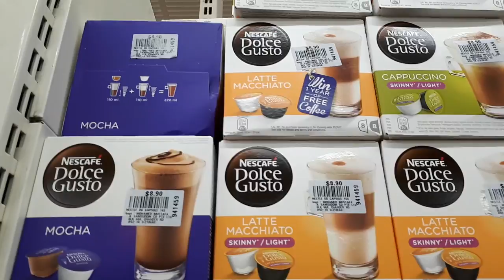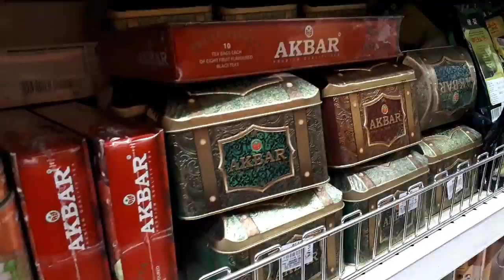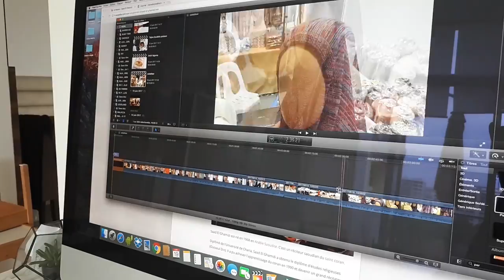# RAMADAN VLOG 2017 (14) : PREPARATIFS EID EL FITR, COURSES, CUISINE ...